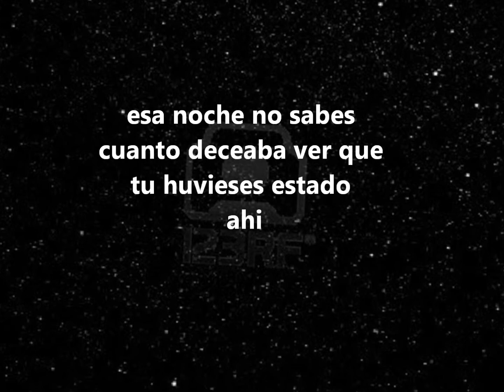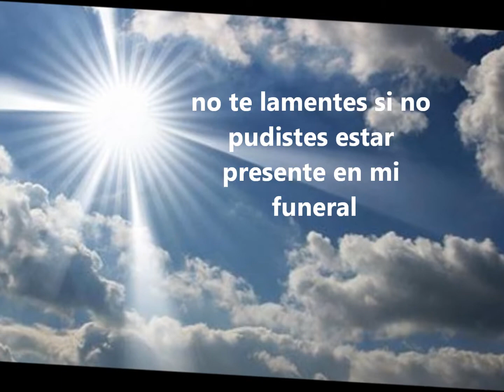En Paz Descanse - R.I.P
Para todos aquellos que por su estatus migratorio en los Estados Unidos les es dificil tomar una desicion de salir para darle el ultimo adios a un ser querido.